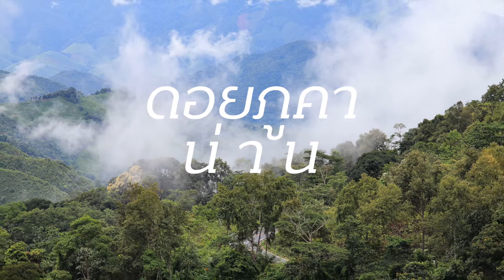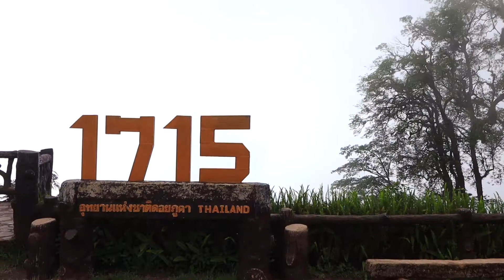เที่ยวน่าน บ่อเกลือ ขับรถขึ้นดอยภูคา ชมวิวจุดชมวิวดอยภูคา 1715 ถนนลอยฟ้า